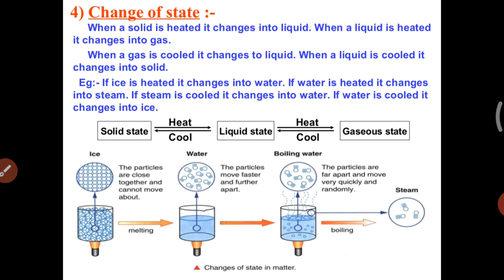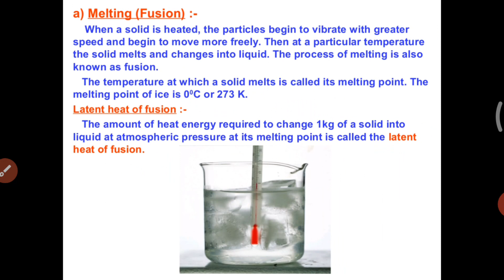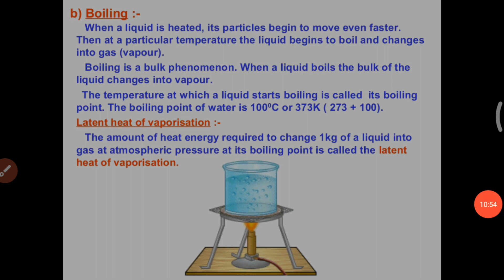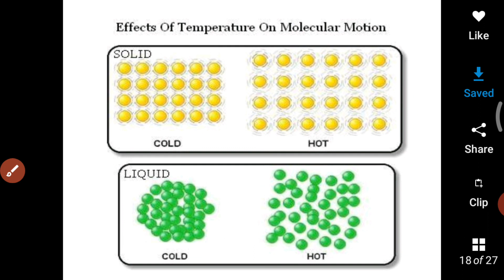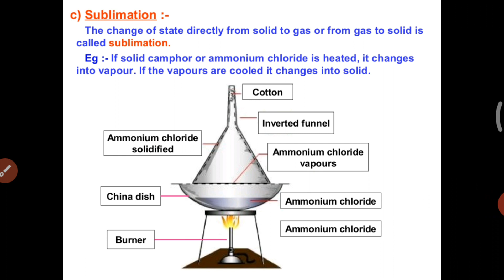Matter in our surroundings | NCERT Science class 9 Chapter 1 | Malayalam | Part 3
Part 3

melting (Fusion)
boiling
latent heat of Fusion
latent heat of vaporisation